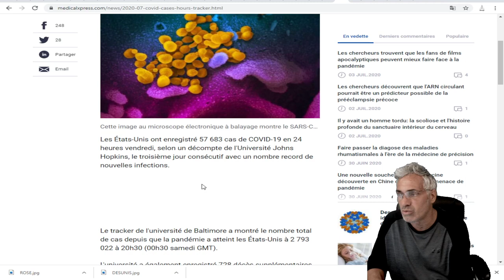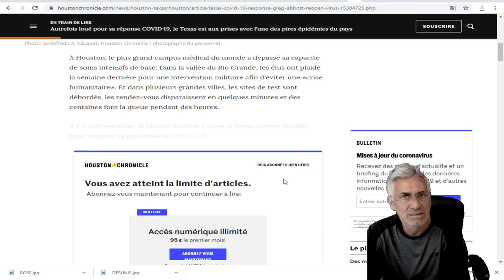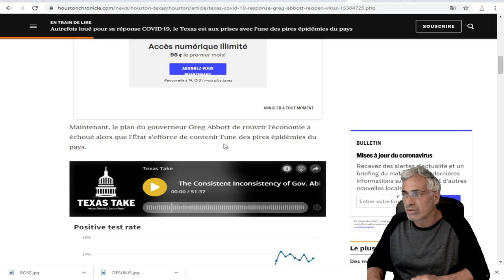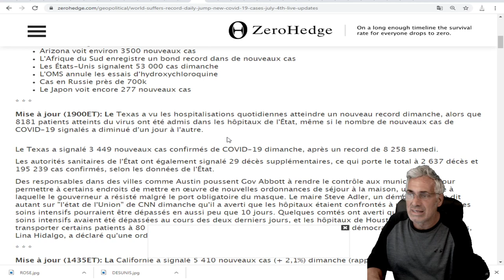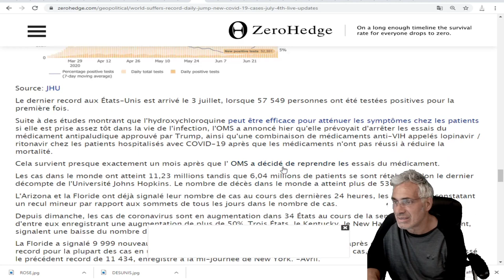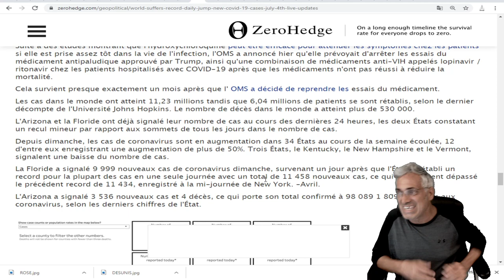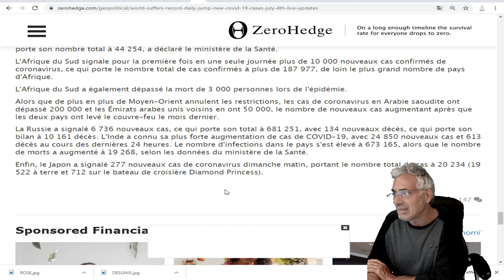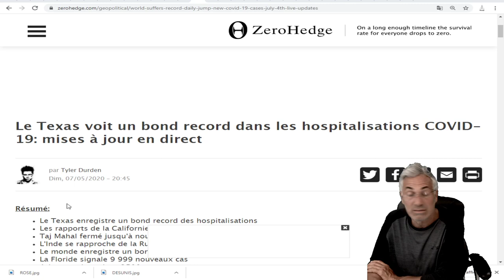Les États-Unis enregistrent un record de 57 683 nouveaux cas de COVID-19 en 24 heures.